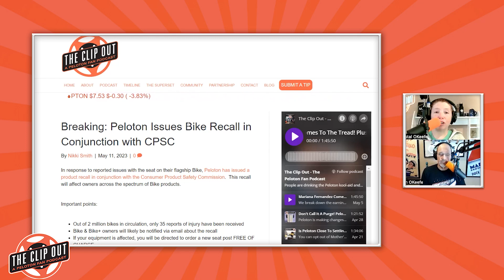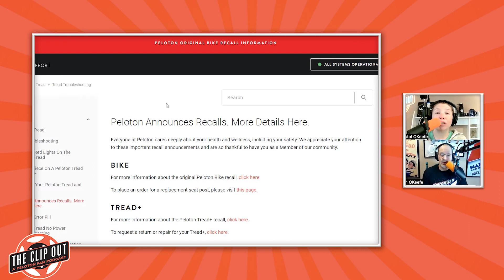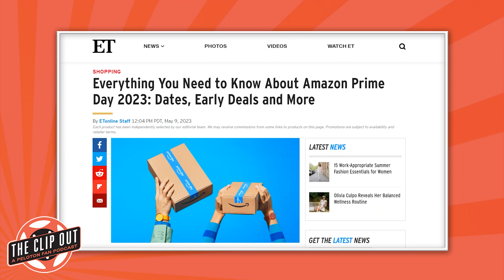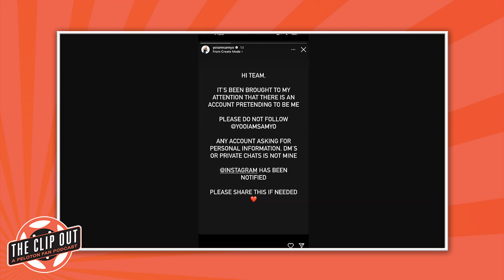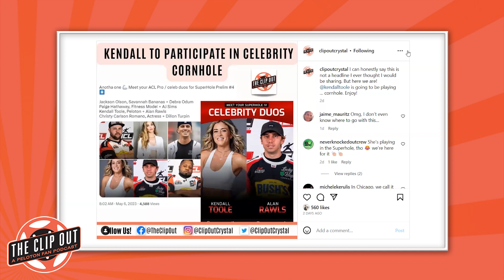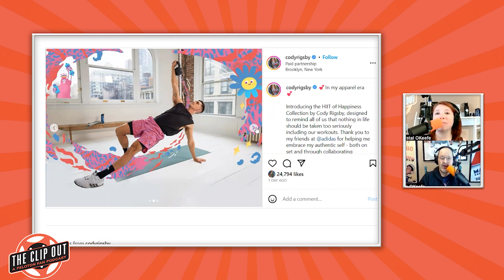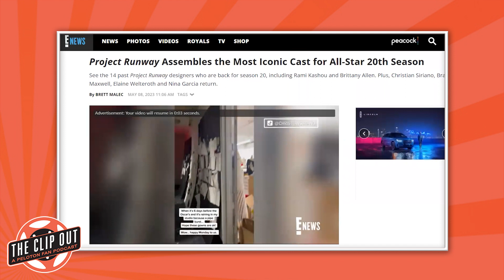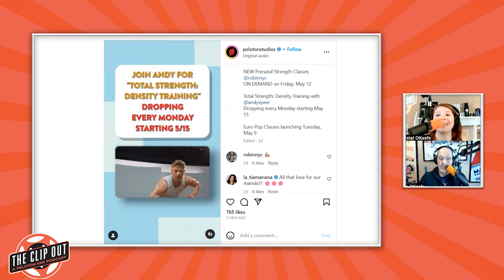RECALL! Peloton Recalls 2 Million Bikes Plus Our Interview With Laura Watts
Peloton addresses seat slippage flaws.
The Original Bike is currently unavailable in North America.
There’s a sale until May 14.
Some workout totals have gone missing.
Peloton accidentally helps NordicTrack.
Peloton member battles Chase to get promotional points.
Peloton will be part of Amazon’s Prime Day event.
Peloton Bike makes CBSNews.com’s list of Best Mother’s Day gifts.
Dr. Jenn - A lifelong vegetarian is looking for more protein.
Sam Yo deals with an Instagram imposter.
Emma Lovewell adds a new book signing event.
Emma also threw out the first pitch at a Red Sox game.
Christine D’Ercole has a special shirt available for Mother’s Day.
Kendall Toole is competing in the American Cornhole League’s Superhole IV.
Kendall has her own line of Revo sunglasses.
Becs Gentry is running for Every Mom Counts on Mother’s Day.
Robin Arzon was a guest DJ on Sirius XM’s Diplo’s Revolution.
Hannah Corbin (and others) attended a fundraiser for the One Love Foundation.
Denis Morton posted in support of One Love too.
Hannah Corbin, Ally Love, and Ross Rayburn attended New York City Ballet Spring Gala.
Kirsten Ferguson hosted Track Nights.
Matt Wilpers was on the Intentional Wisdom podcast.
Jon Hosking was on the Healthy-ish podcast.
Cody Rigsby teams up with Adidas.
Benny Adami is having a meet & greet on May 16.
Angelo/MetPro -  Tips for strengthening your abs.
The latest artist series features Yeah Yeah Yeahs and Ed Sheeran.
Brittany Allen (Ep. 238) is returning for Project Runway’s all-star 20th season.
Surprise! Forme launched an IPO.
Whoop’s latest feature is strength training.
This Week at Peloton.
Bradley Rose is coming to PSNY.
The Summer apparel collection has dropped.
Birthdays - The Clip Out (5/14), Matty Maggiacomo (5/16).
All this plus our interview with Laura Watts!